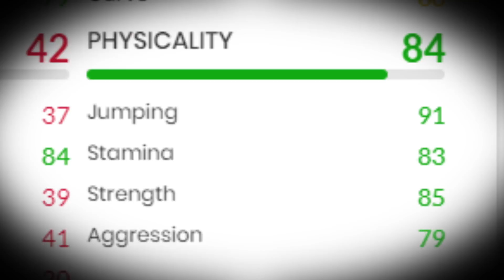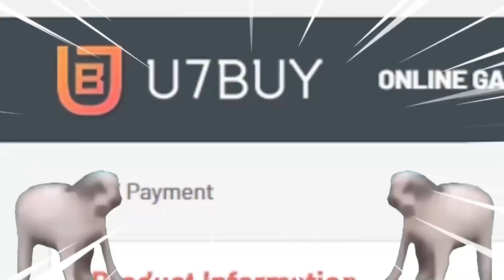OSIMHEN RETURNS AGAIN!!!!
*INFORM OSIMHEN PLAYER REVIEW FIFA 22*